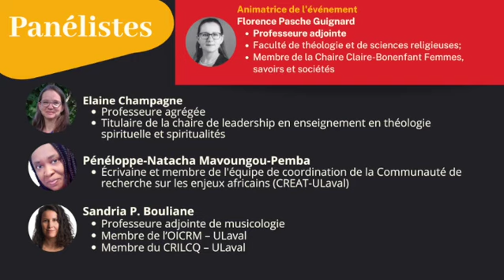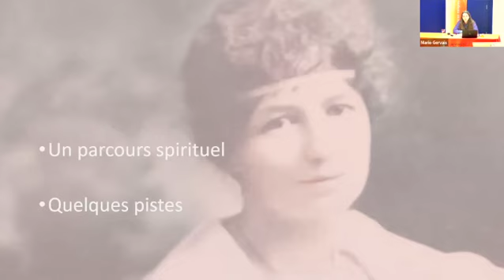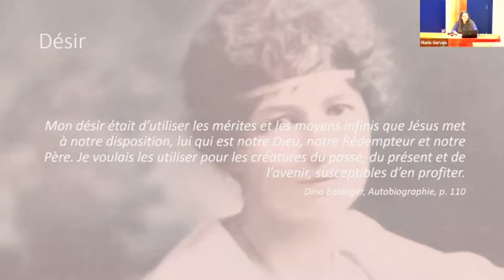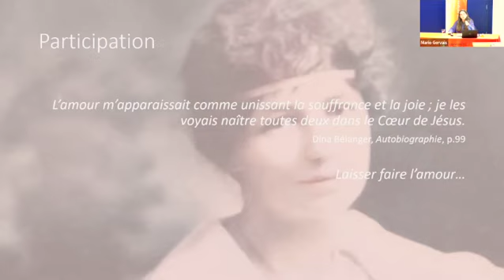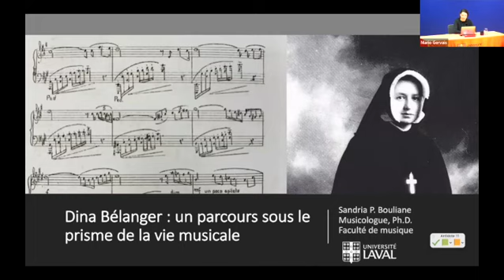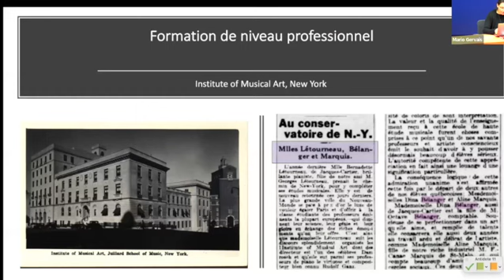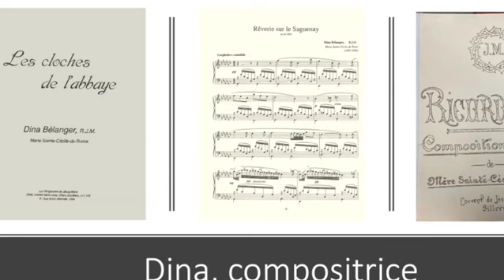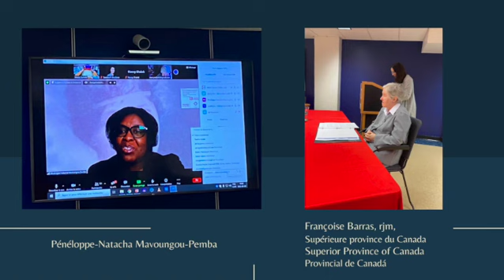Écouter Dina Bélanger. Quelle inspiration pour aujourd’hui? Webinaire version française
30 mars 2022
Demi-journée d’étude sur Dina Bélanger : religieuse, musicienne, mystique

Dans le cadre du 125e anniversaire de naissance de Dina Bélanger, une religieuse de Jésus-Marie méconnue au Québec, la Faculté de théologie et de sciences religieuses accueille l’évènement : Écouter Dina Bélanger. Quelle inspiration pour aujourd’hui?

Ainsi, la Chaire de leadership en enseignement en théologie spirituelle et spiritualités, la Chaire Claire-Bonenfant - Société, Femmes et Société, la Faculté de Musique sont heureux de s’associer au Centre Dina-Bélanger et aux religieuses de Jésus-Marie de Québec pour réaliser cette demi-journée d’études sur cette religieuse d’exception.